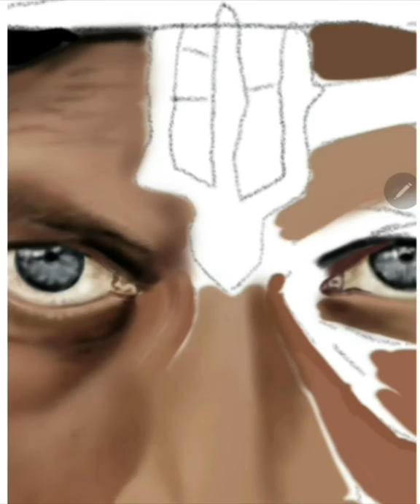Digital PORTRAIT..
Original photograph by Joel Santos